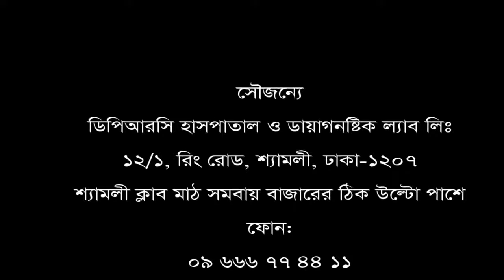পিএলআইডি(PLID) রোগীর নিজের মুখেই শোনুন তার রোগ মুক্তির কথা।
পিএলআইডি(PLID) রোগীর নিজের মুখেই শোনুন তার রোগ মুক্তির কথা। ডিপিআরসি হাসপাতাল ও ডায়াগনষ্টিক ল্যাব লিঃ রোগী সাক্ষাৎকার :১৩, তার নিজের মুখে শোনুন তার রোগ মুক্তির কথা এবং একটি ব্যতিক্রম ধর্মী হাসপাতালের গল্প।